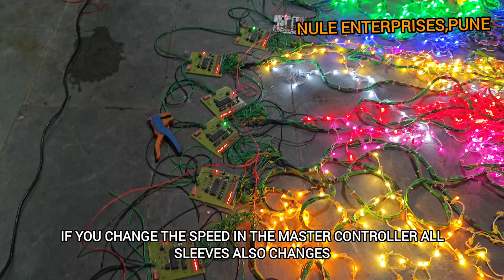12V Single colour pixel 3D Road ceiling Controllers, ३डी रोड सेलिंग कंट्रोलर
Welcome To Nule Enterprises YouTube Channel

Our Address :

NULE Enterprises
Office No.20 and 21 mukta's market, near Happy Homes, cozy homes,
Awalwadi Road, Wagholi,
Pune - 412207

We are Manufacture and Supplier of LED Light, Decorative Products and Supplier of Raw Material.

12v 3d cealing
12v 3d
single colour pixel 3d ceiling
12v RGB pixel
9mm pixel
pixel board
led light
#7 colour pixel
12v RGB pixel
12v multi colour pixel
12v pixel
# 10 channel chaser
# chaser
3D ceiling
3d pixel
pixel ceiling
12v RGB
12v RG
12v GR